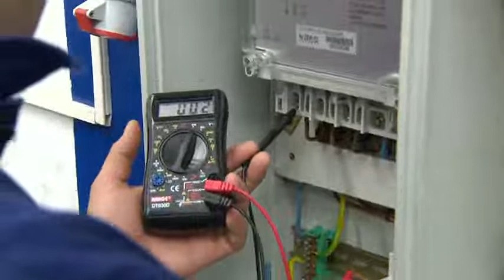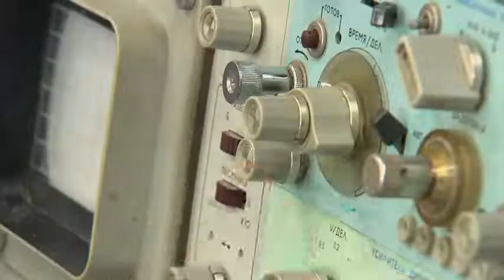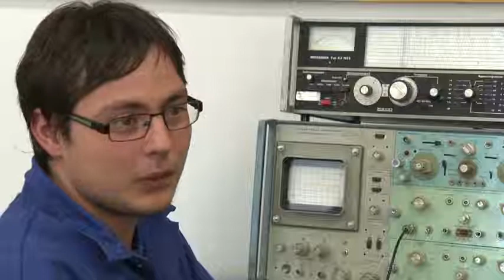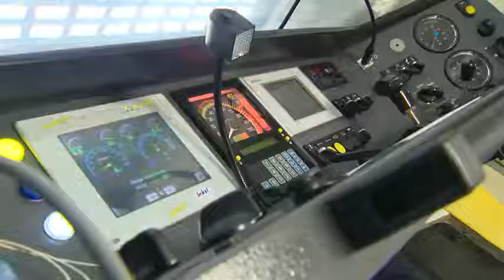2651H02 Elektrikář – silnoproud